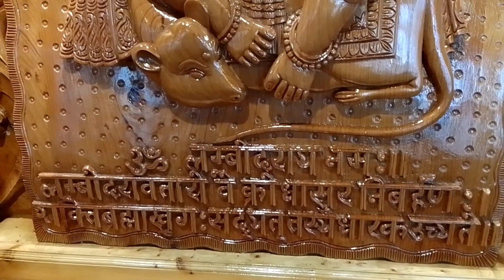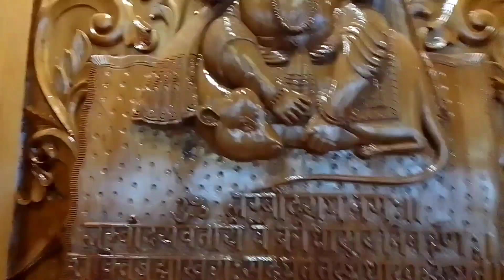गणेश जी का मूर्ति लंबोदर अवतार लकरी में।।How To Wood Ganesh Murti lambodar avtar ।।Wood Carvings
दोस्तो हमने ये मूर्ति पहले लकरी में बनाए हे उसके बाद पोलिस होता ही फिर मूर्ति को हम fit karte हे दिवाल में तो आपलोग देखिए और शेयर भी करिए

Rajesh design furniture
from :-Bihar

Live:- Himachal Pradesh mandir banane ka work